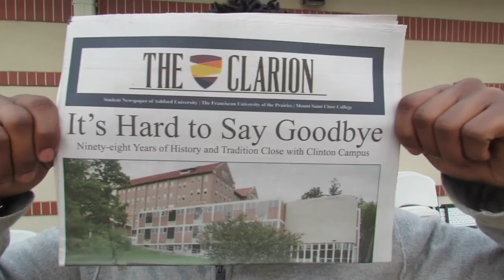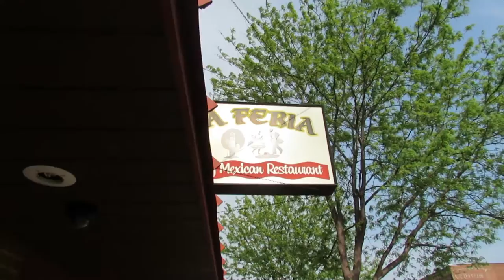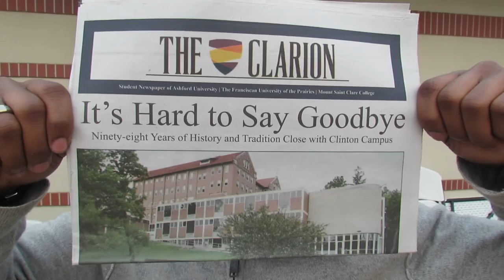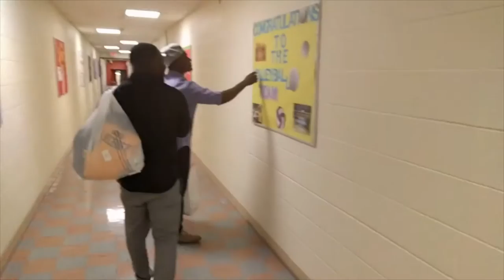Ashford University's Last Graduation in Clinton, Iowa (Abnormal Fitness Vlog)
Ashford University's last graduation and me and the homeboys had one last turn up in Clinton.

The last moments of place I earned my Bachelors Degree!  Super fun times with the homeboys turning all the way up in Clinton.

For In Depth Travel Videos & Guides Check Out where my brother along with me and the Passport Heavy team showcase the world in a real way

My blog posts on

Join our private Facebook group and workout & eat with fitness enthusiast around the world when you travel